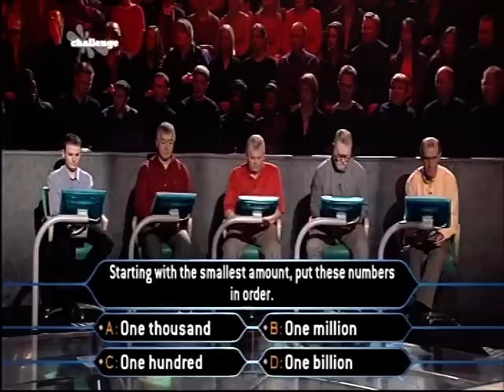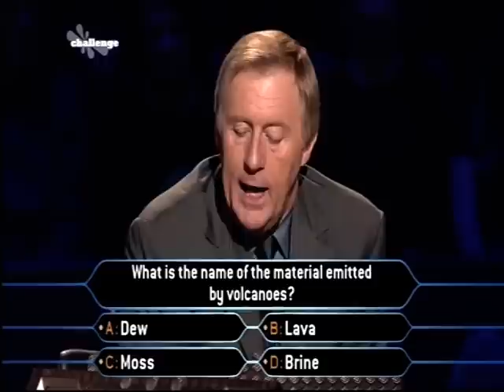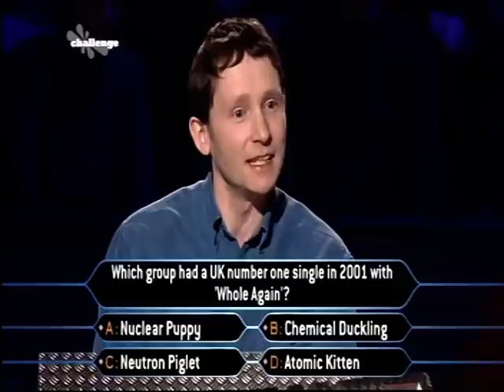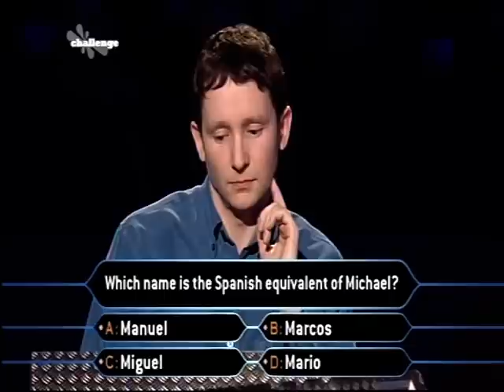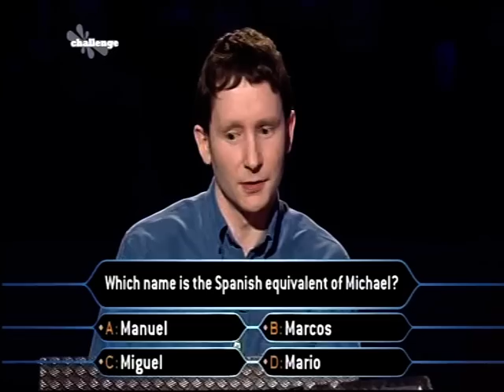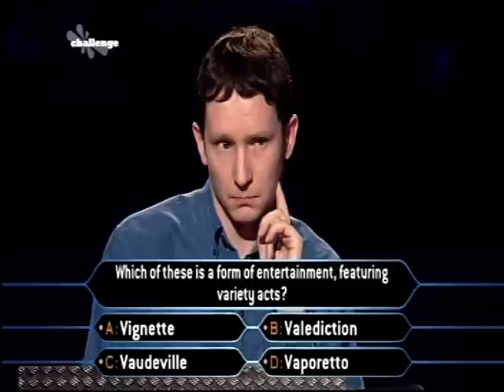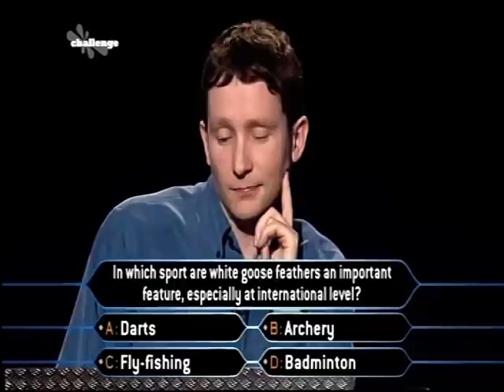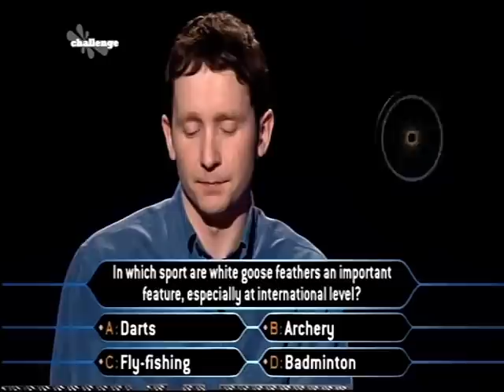Richard Deeley plays Millionaire